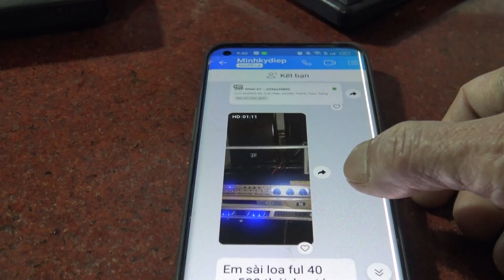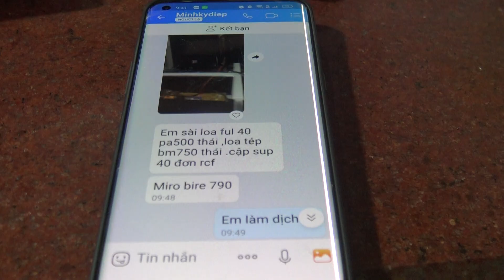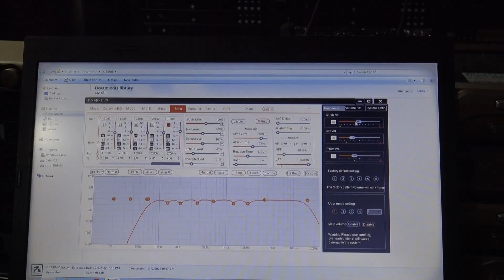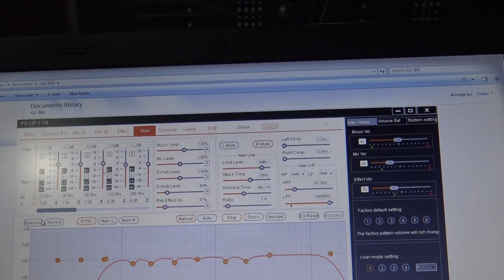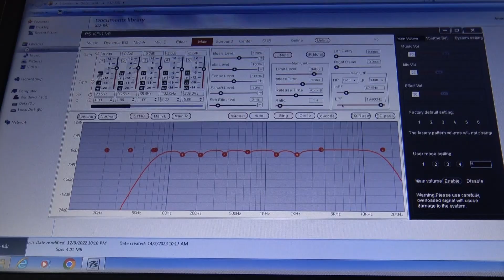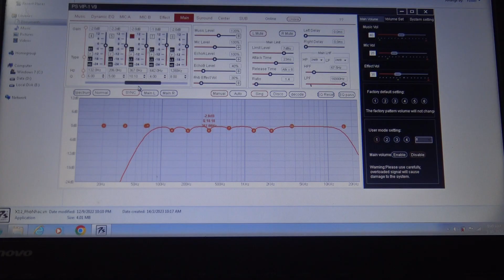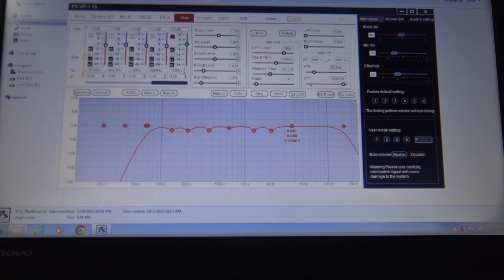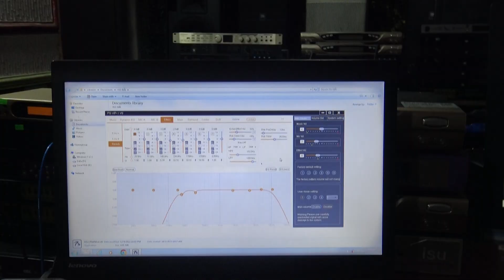Trên Nền Tảng EFFECT Khá Hay Anh Em Tùy Biến Cho Loa TỐT Và Loa KHÔ,ĐANH,GẮT